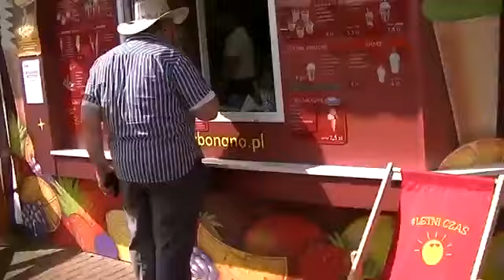Kobieta robi LODA dla Kononowicza w Supraślu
Kononowicz jest na wycieczce i trafił mu się pyszny lodzik.